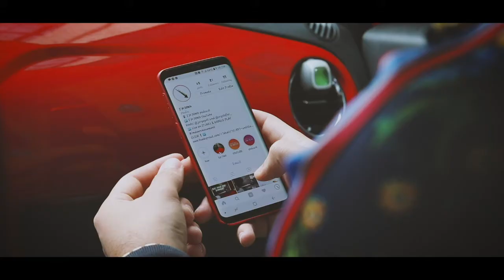"They swear they got it like that"| I'm Down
Cris and Jorge dig into the unescapable vibe they give off to the world, and realize that they are potential F*** boys.